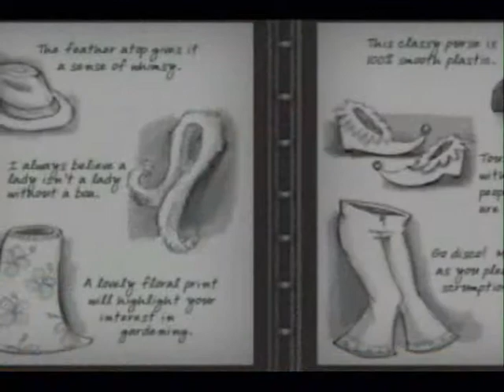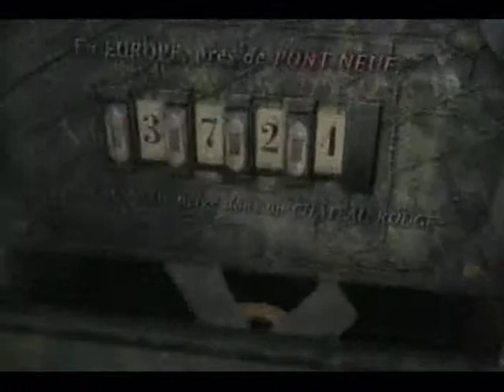Nancy Drew Danger by Design - Trailer